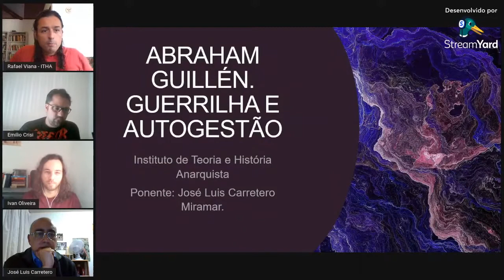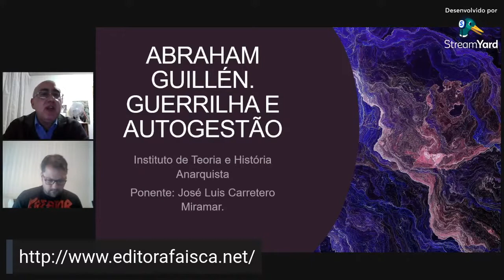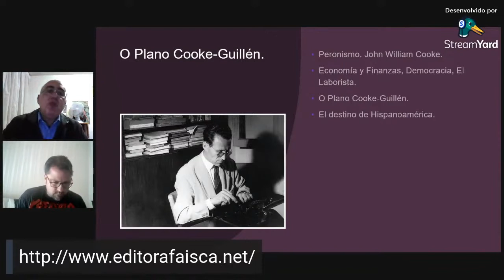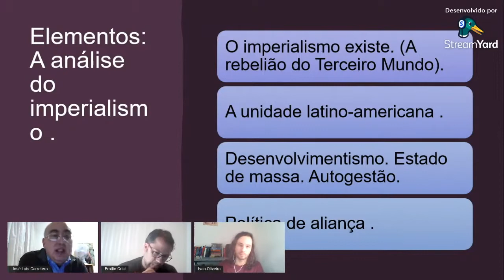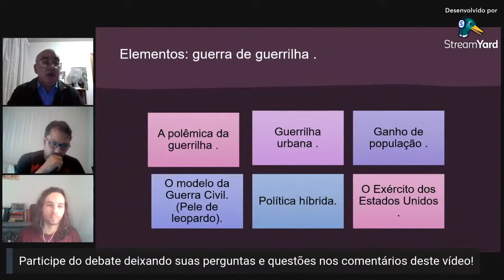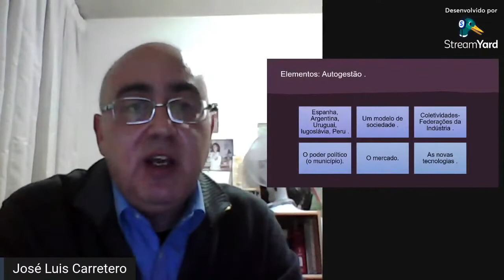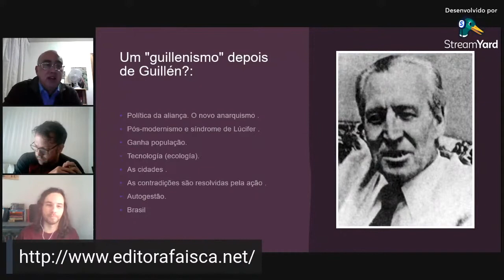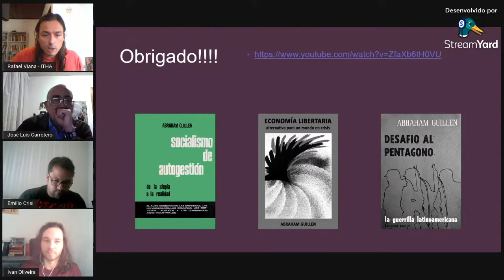Abraham Guillen - Economista libertario. Vida e ideas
Extractos del acto de presentación y debate del libro "Abraham Guillén: guerrilla y autogestión" de José Luis Carretero Miramar, editado por Faísca Publicações Libertárias.  El evento contará además con la presencia del autor, con la participación de Emilio Crisi, investigador (coordinador del ITHA) e Ivan Thomaz de Oliveira, historiador y traductor del libro.

La web del Instituto de Teoria e História Anarquista es la siguiente